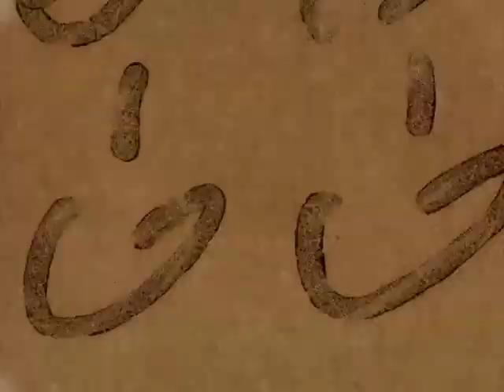International Association of Machinist convention excerpts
This silent film, L2021-99_AV016_A, covers an IAM Convention believed to be in September 1982.  To view more information about this film,